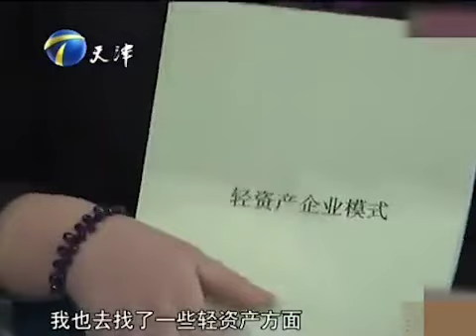【爆笑綜藝場】非妳莫屬：22歲輪椅女孩登臺求職，專業素養出類拔萃，老板為搶人競價叫板